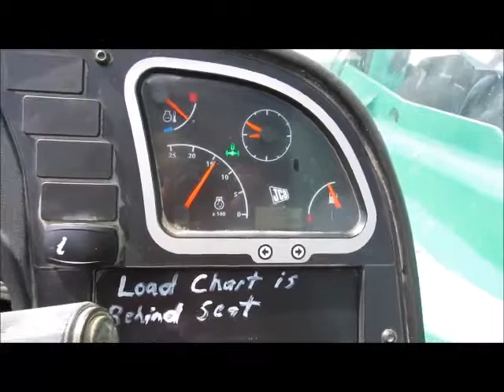Sold! 2012 JCB 507-42 42' 7,000 lbs Telescopic Reach Forklift bidadoo.com